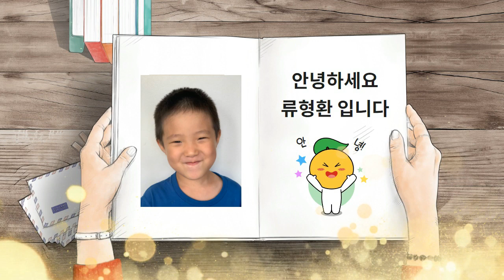Caleb's Bible Story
Thank you for JESUS !!!